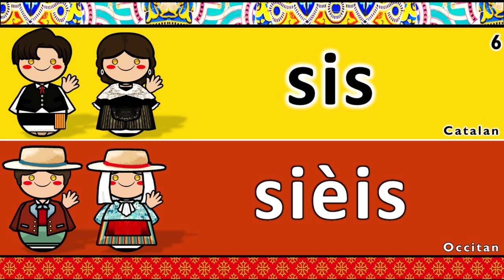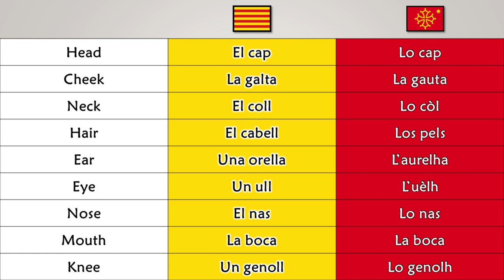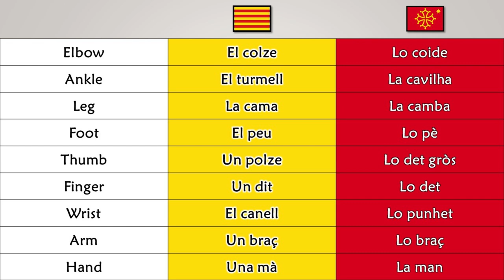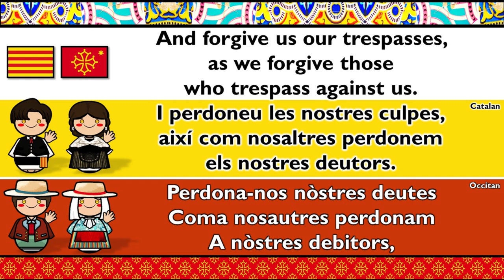CATALAN & OCCITAN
Occitan and Catalan are two very closely related languages; so much so that early Romance-language scholars considered them to be one language, bundling them together under the single, rather inadequate name of Provençal.

Catalan is spoken by about 9.5 million people. It is the official language of Andorra and an official language, along with Spanish, in Catalonia (Catalunya), Valencia (Comunitat Valenciana) and the Balearic Islands (Illes Balears). It is also spoken in parts of Aragon and Murcia, Pyrénées-Orientales in southern France, and in the Sardinian city of Alghero (l'Alguer).

Occitan language is spoken mainly in southern France, and also in Monaco, in the Aran Valley (Val d'Aran) in northern Spain, and in the Occitan Valleys (Valadas Occitanas) in Italy.  Estimates range from 100,000 to 800,000 total speakers . The majority of speakers are elderly and live in rural areas. There are six main varieties of Occitan: Provençal, Gascon, Languedocien, Limousin, Alpine and Auvergnat.